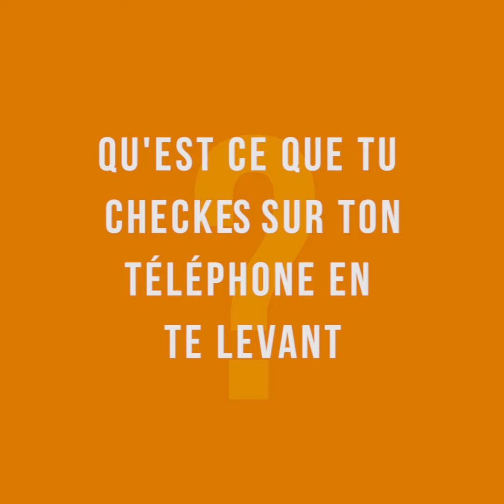S-CAP – DANS LE VISEUR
Voici DANS LE VISEUR avec S-CAP !